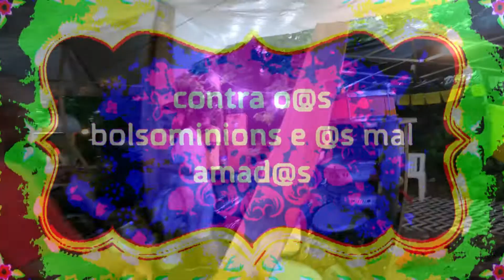Capítulo III Garoa Carnaval 20220 Blólôkose Lôkas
Série Blólôkos e Lokas Teporada I